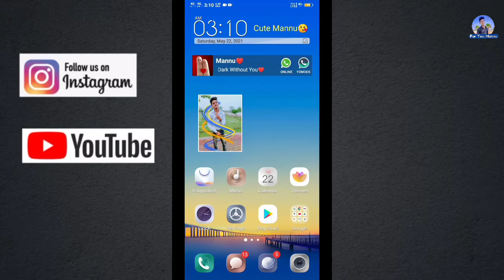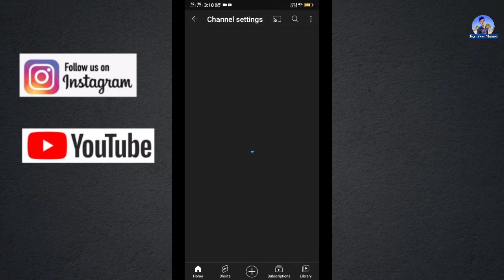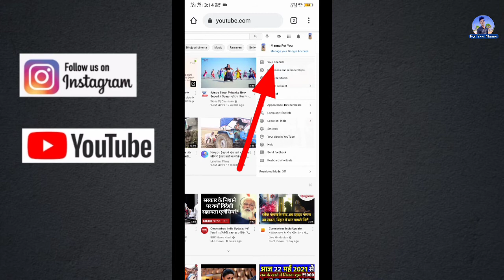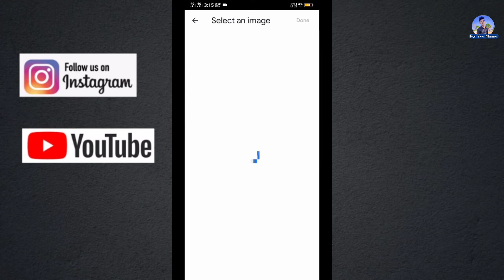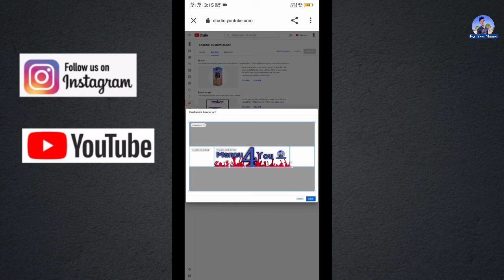How To Add Banner In Youtube Channel || Channel Art Kaise Lagaye || How To Add Channel Art Poster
How To Add Banner In Youtube Channel || Channel Art Kaise Lagaye || How To Add Channel Art

Hello Friends My Name Is Mnish Sahu And You Watching A MANNU FOR YOU .

YOUR QURIES SOLVED IN THIS VIDEO

1. Youtube Channel Par Banner Kaise Lagaye
2. Youtube Channel Par Channel Art Kaise Lagaye
3. How To Add Channel Art
4. How To Add Banner In Youtube
5. Youtube Me Poster Add Kaise Kare
6. How To Add Poster In Youtube

Channel Art Kaise Banaye Mobile Se
Youtube Banner Kaise Banaye
Youtube Channel Me Poster Kaise Lagaye
How To Add Poster In Youtube Channel
How To Put Bammer In Youtube Channel

MANISH SAHU
FROM RAIPUR (CG)